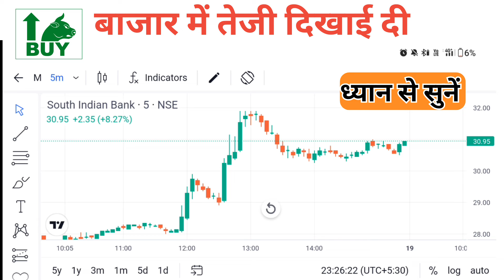South Indian Bank share letest news | South Indian Bank share anelysis today |SIB News 22 January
South Indian Bank share letest news | South Indian Bank share anelysis today | South Indian Bank share next Target 17 January

South Indian Bank share topics covered
South Indian Bank share letest news today
South Indian Bank share letest news